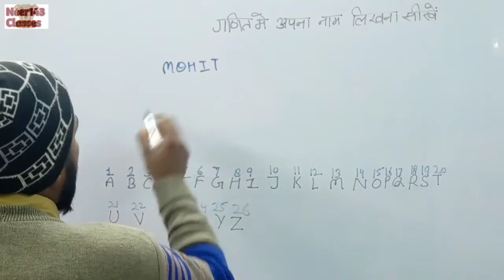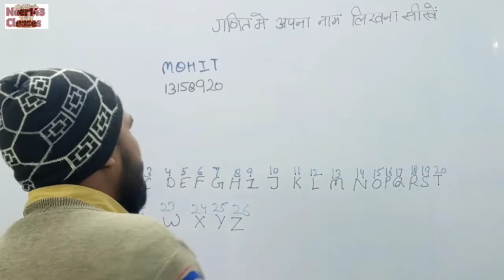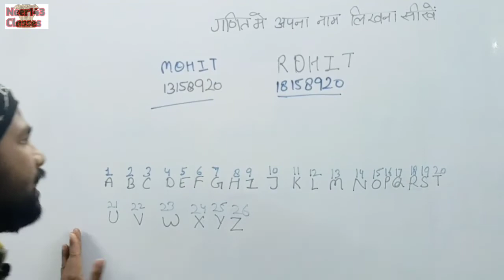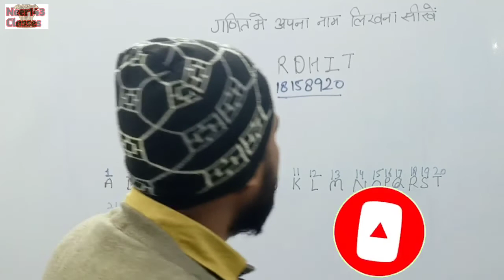गणित में अपना नाम लिखना सीखें | how to write your name in math